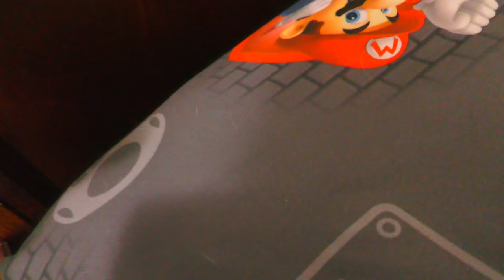Crazy Mario Bros: The Duck Invasion!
Mario and Luigi's house gets taken over by ducks! The trio has to save themselves!
Follow more of my social medias!
If this video gets 100,000 Likes, I'll make a Sequel!